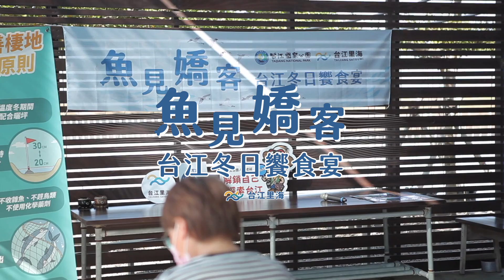魚見嬌客，台江里海賞鳥遊程！｜活動紀錄｜亞瑟邁Arthurmade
每年冬天的侯鳥季，這也是七股生態保育很重要的季節，因為每逢冬季的時候，都會有一匹重要的保育類飛來台灣過冬，那就是「黑面琵鷺」，而七股在地開始推行友善養殖，也讓這些侯鳥飛來過冬的時候有足夠的食物吃。而這也是賞鳥人的一大福音，這個季節隨時在不同的漁塭都有這群嬌客的身影呢。